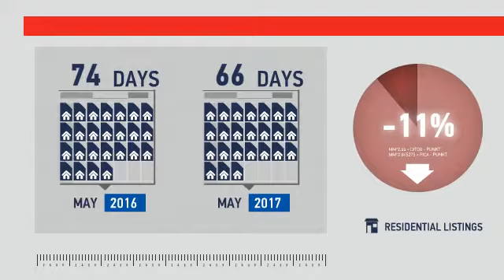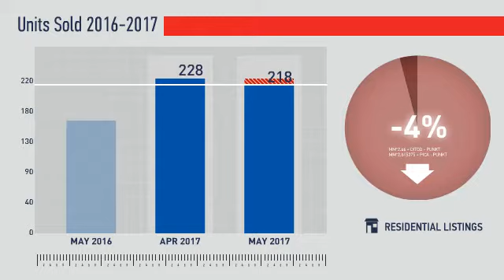Loveland, Berthoud & Mead,CO, Real Estate Market Update from REMAX Alliance,June, 2017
REMAX Alliance Video Update recapping market activity within Loveland, Berthoud & Mead, CO, during the month of June, 2017